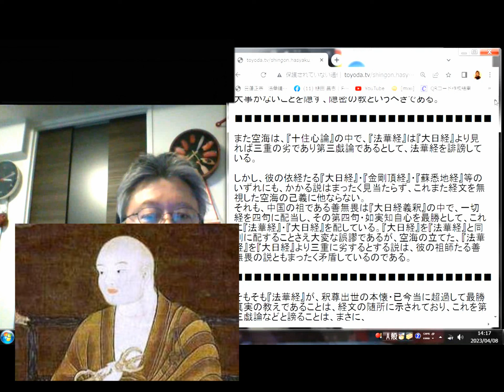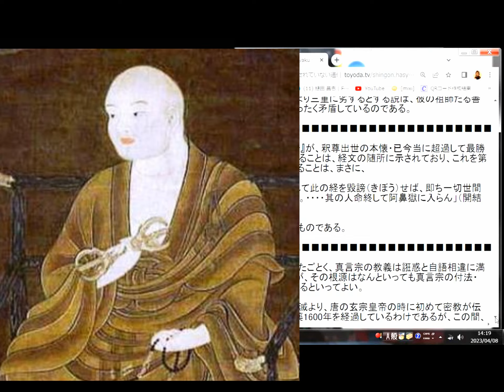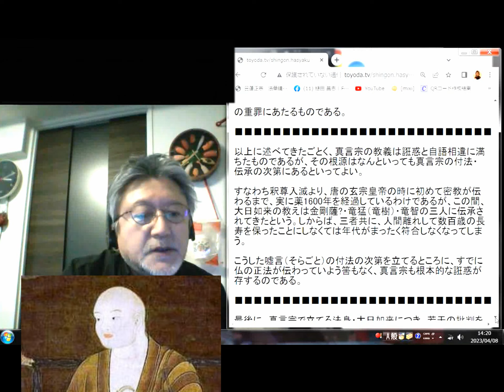013 空海が言う「第一大日経 第二華厳経 第三法華経」などどこの経典にもない完全な己義 真言伝持の八祖の中の善無為ですら大日経と法華経は同等の位置づけ 自分の祖師にも背いている [真言宗破折講座①]